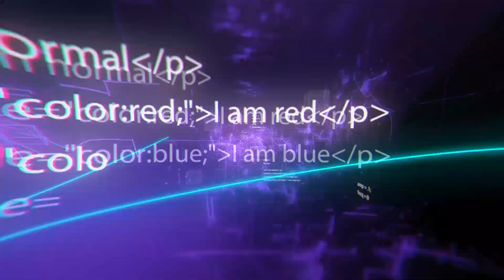Arch Bridge Installation, Cool Construction Machines In Action